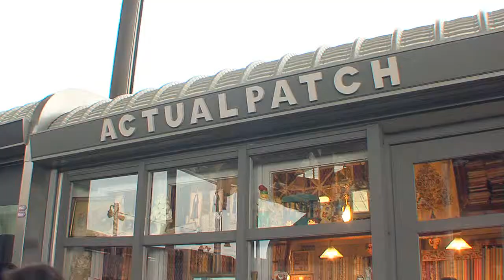Coneixem la part tèxtil dels Encants Vells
Des de la Secció de Prevenció de Residus de l'AMB hem participat a la SEPR 2013. En aquest vídeo podeu veure una de les activitats realitzades.

Les més destacades van ser:
- Les visites a comerços de reparació, de segona mà i a mercats.
- La col·laboració amb una xarxa d'intercanvi de roba.
- L'obertura de l'espai d'autoreparació Reparat durant 10 seguides.